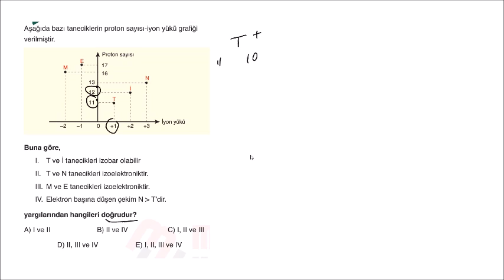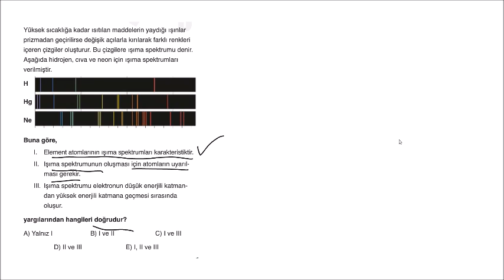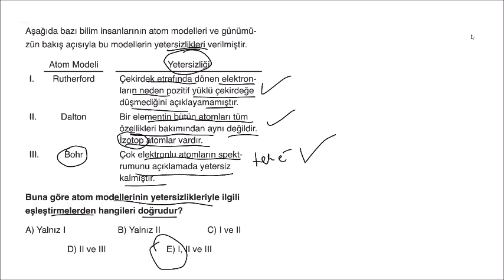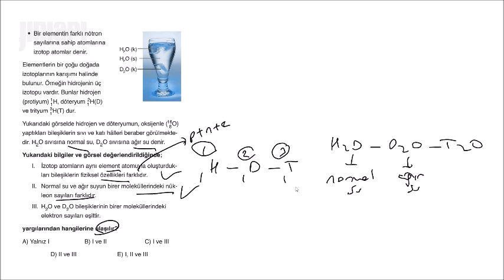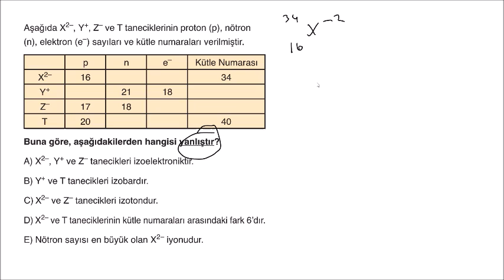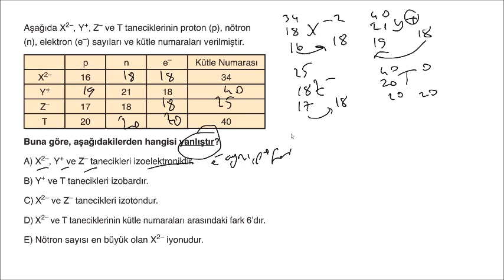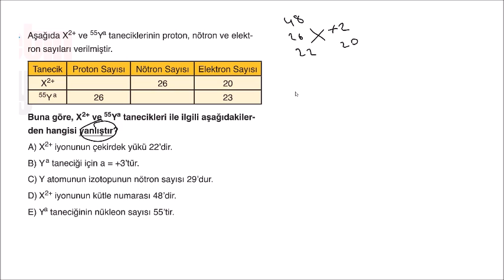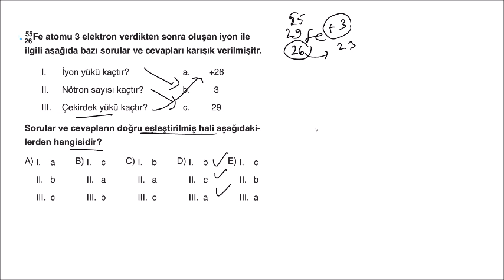METİN YAYINLARI TYT KİMYA SORU BANKASI 2.BÖLÜM TEST-7